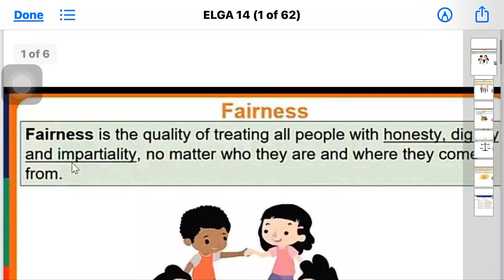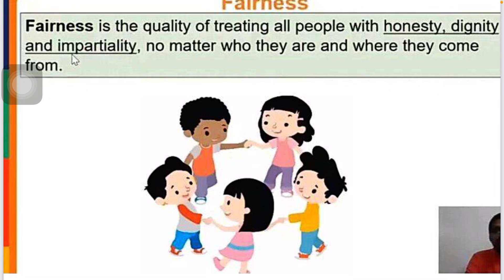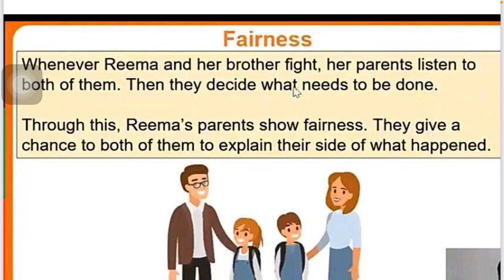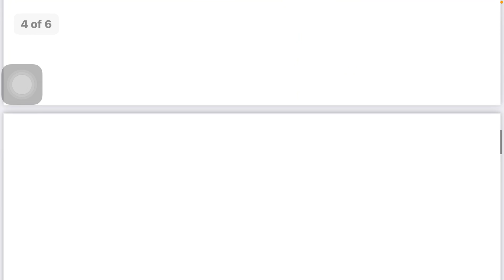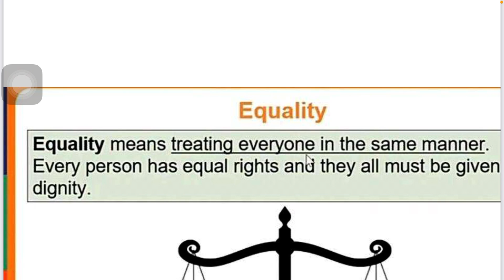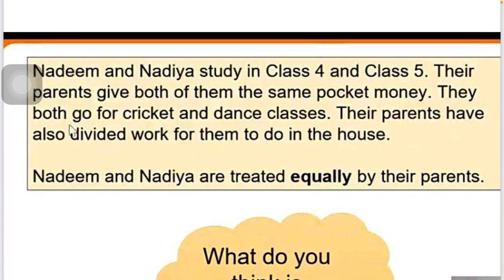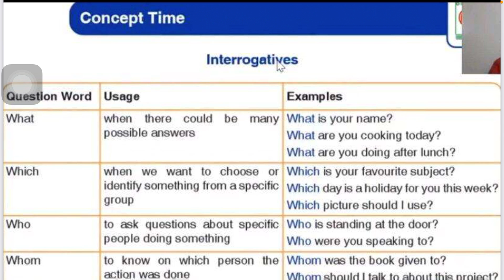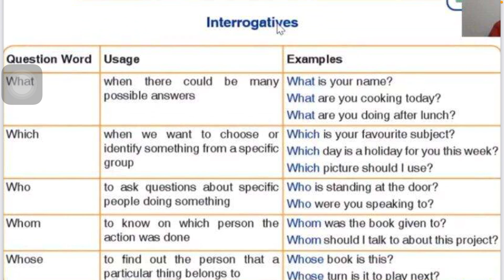Elga 14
Equality, fairness